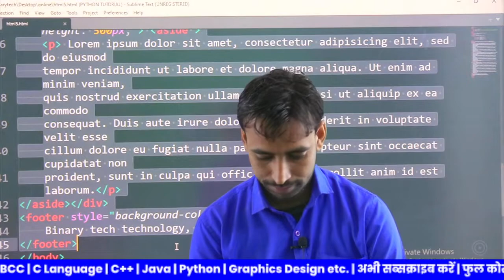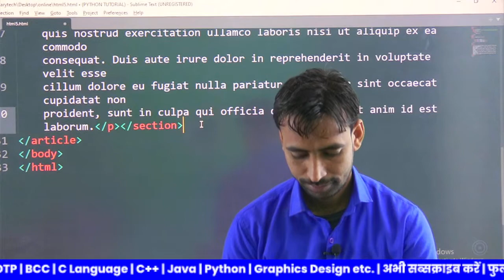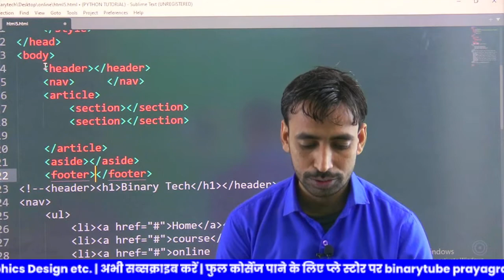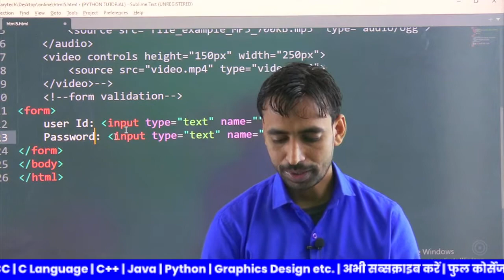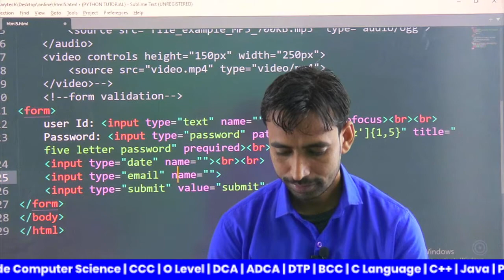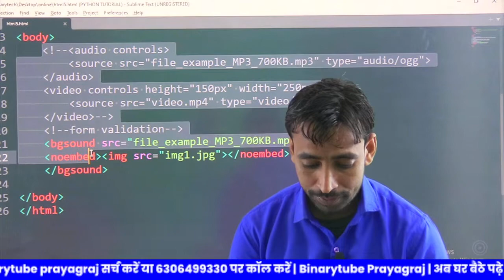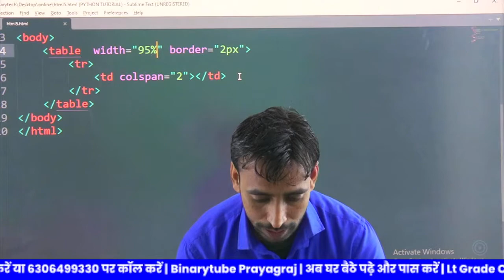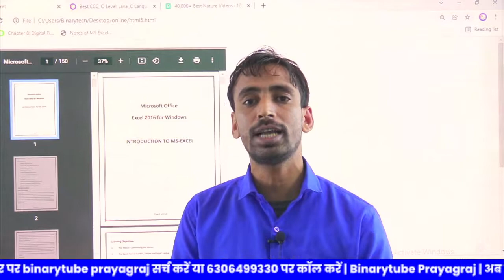Web Designing (Lecture - 16) By: - Ashish Sir